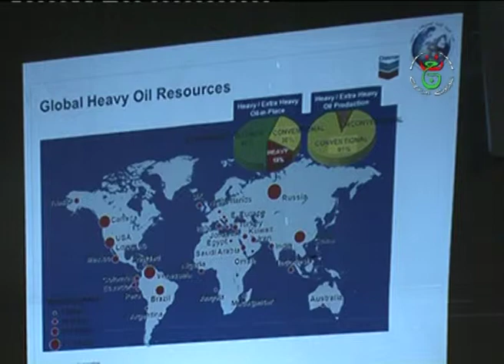الندوة الدولية الثامنة للمحروقات والكيمياء بجامعة بومرداس